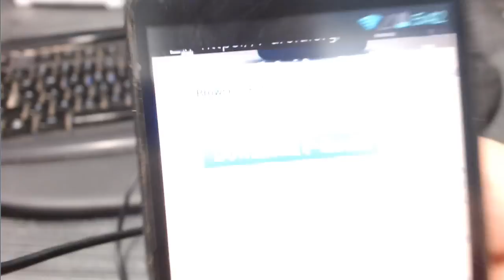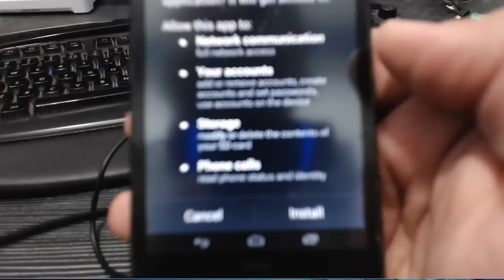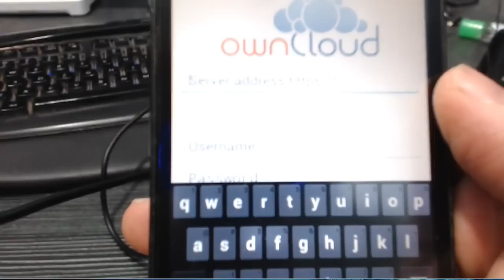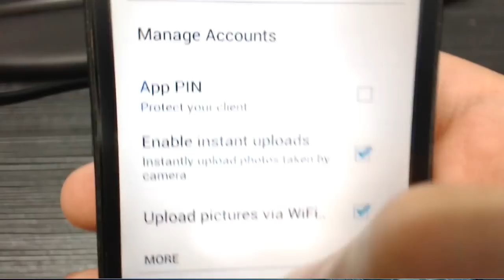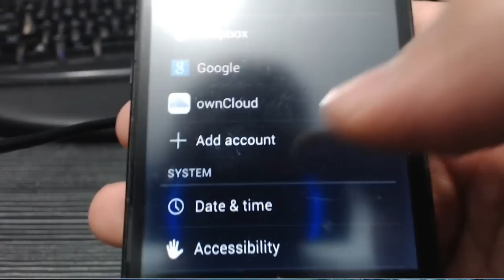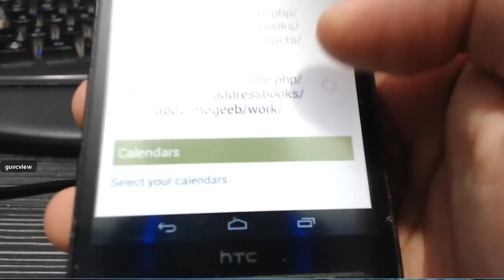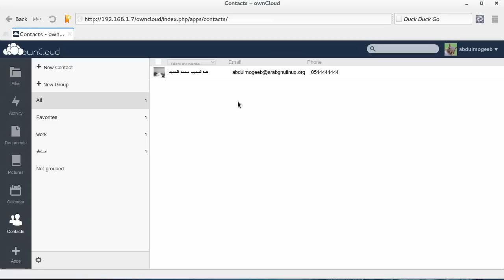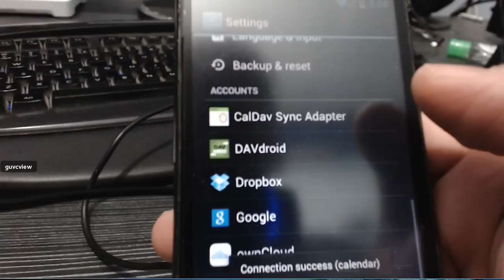12) مزامنة andriod & owncloud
سلسلة دروس owncloud